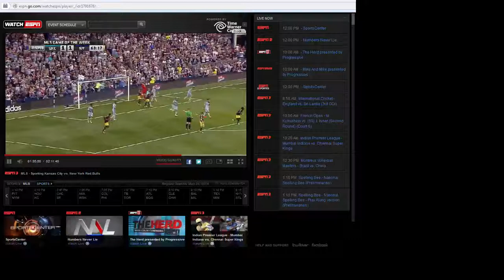SKC "Who's Your Daddy"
ignore the video quality please, just intended for sound purposes